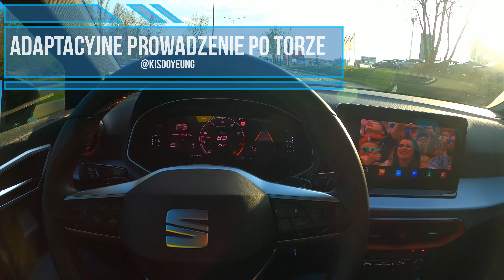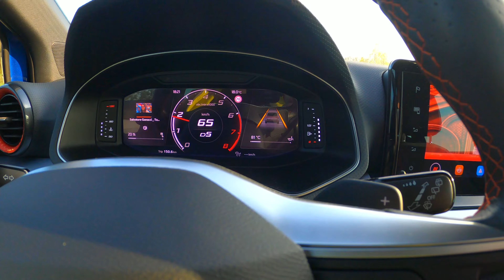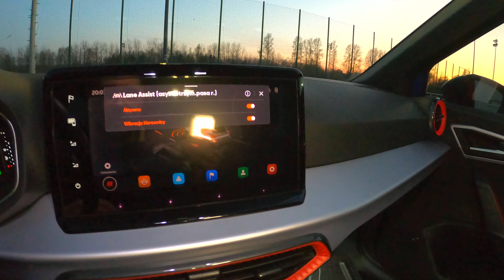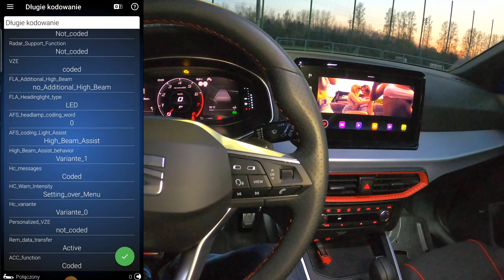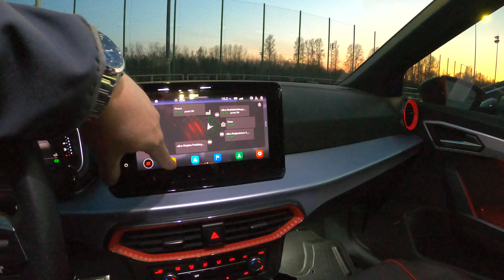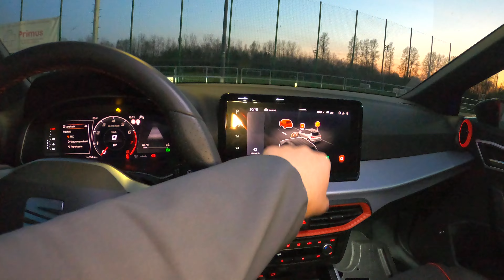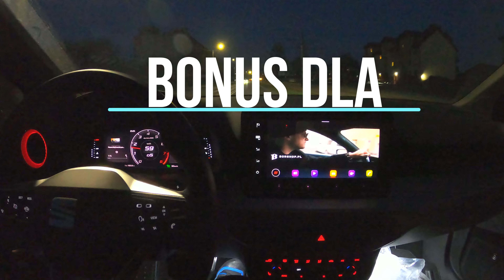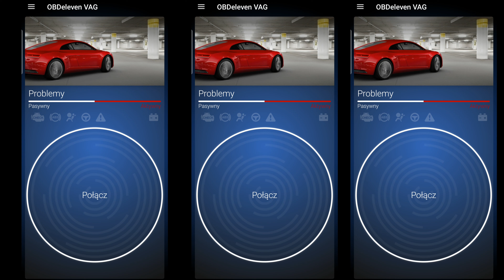Adaptacyjne Prowadzenie Po Torze OBDeleven Aktywacja wspomagania jazdy ALA Seat Skoda VW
Chcesz się ze mną skontaktować? linki poniżej...